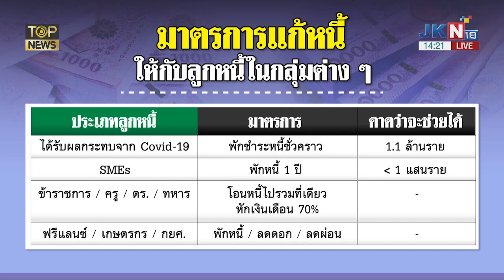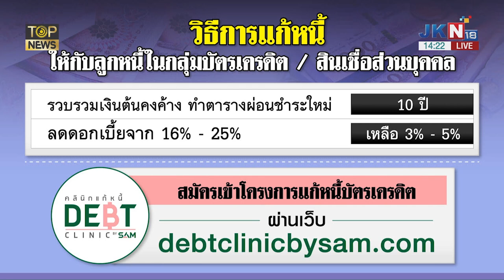เปิดลูกหนี้ 4 กลุ่ม เข้าเกณฑ์มาตรการช่วยเหลือ "เศรษฐา" คิกออฟแก้หนี้ในระบบ | TOP HIGHLIGHT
เปิดลูกหนี้ 4 กลุ่ม เข้าเกณฑ์มาตรการช่วยเหลือ "เศรษฐา" คิกออฟแก้หนี้ในระบบ ลั่นแก้ได้หมดในรัฐบาลนี้